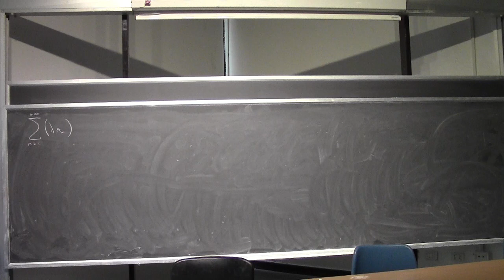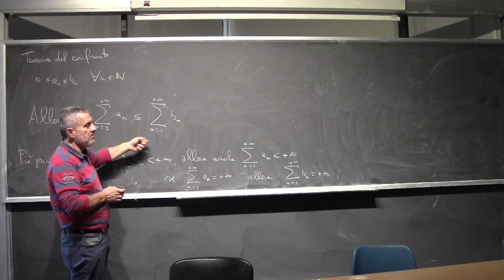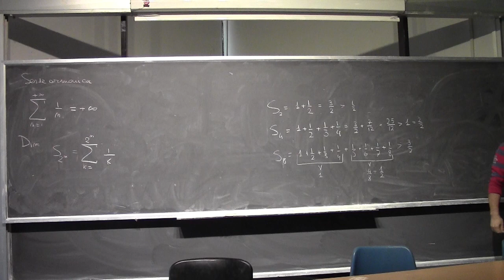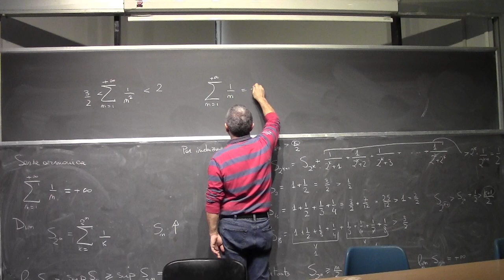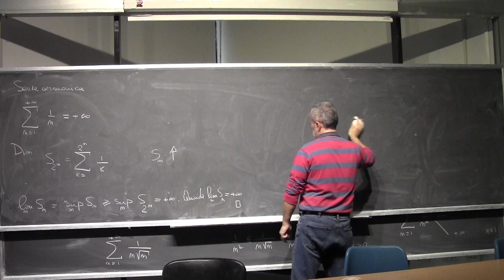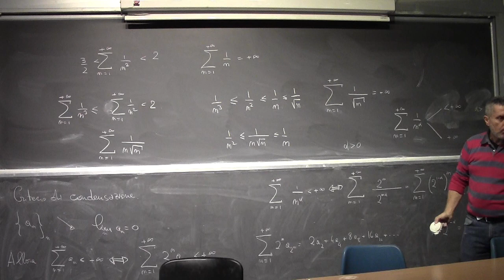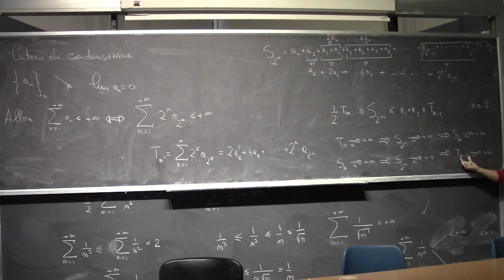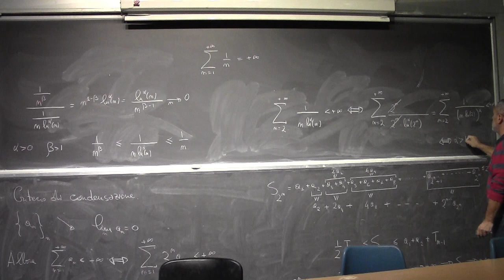Analisi Matematica I Lezione 30a